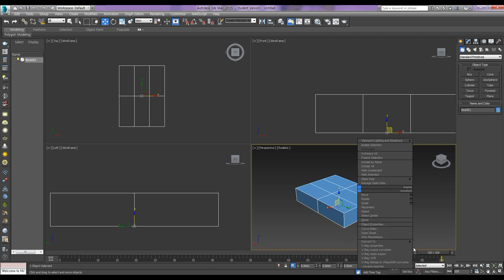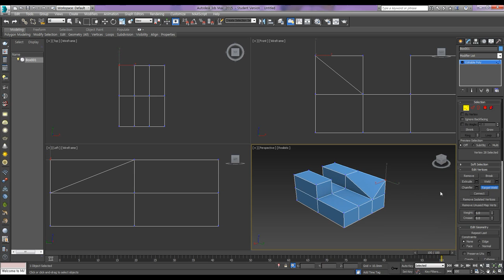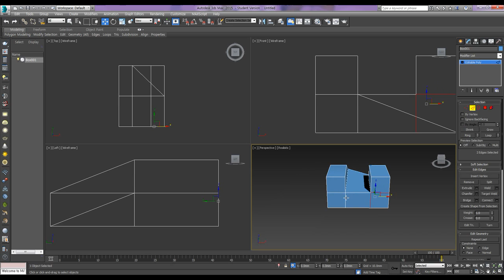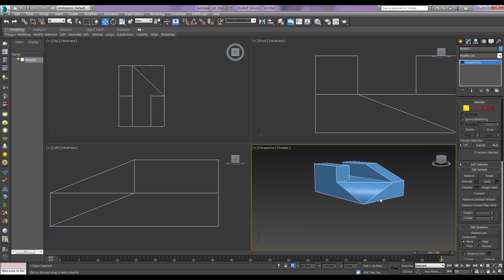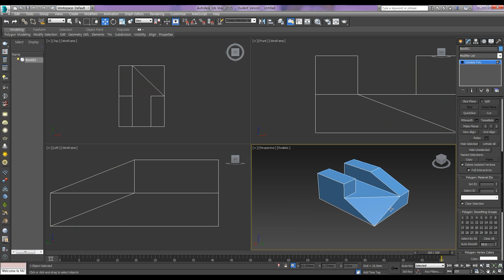How to make a basic figure by Edit Poly 7 / Edit Poly를 이용한 기본도형 완성하기 7